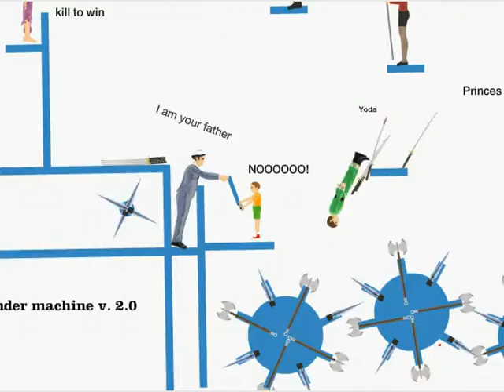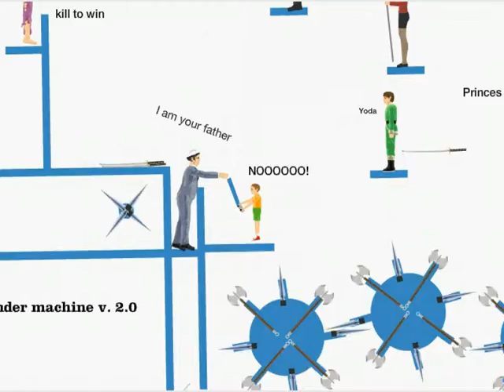100% IMPOSIBLE DECIAN JA JA!! || #2 HAPPY WHEALS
➜Nuevo episodio y hoy tenemos un poquito de todo, pero siempre superando lo imposible como buen cruck!!
➜Espero que os haya gustado y llegemos a 10 likes!! Un abrazo y saluditoos!!